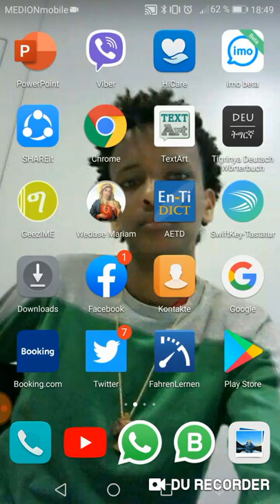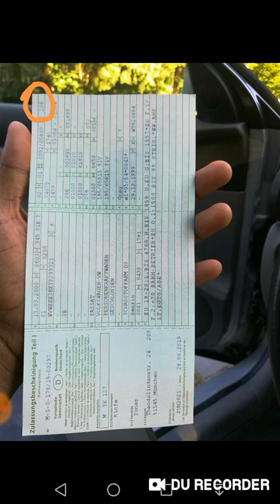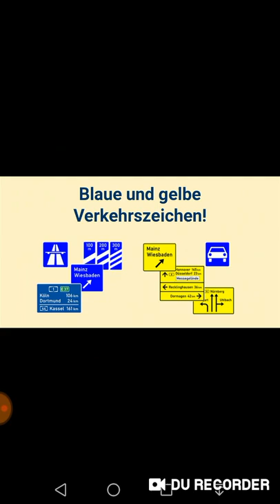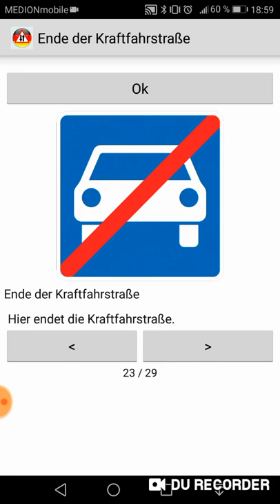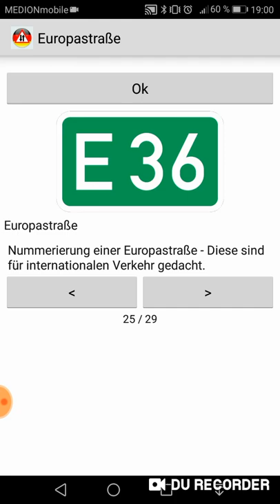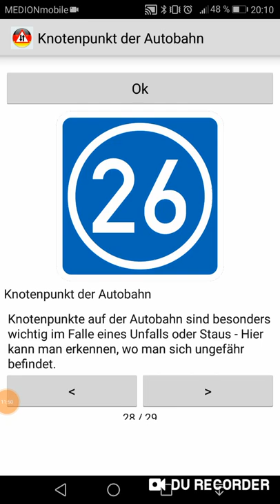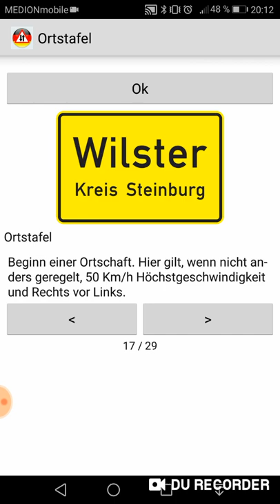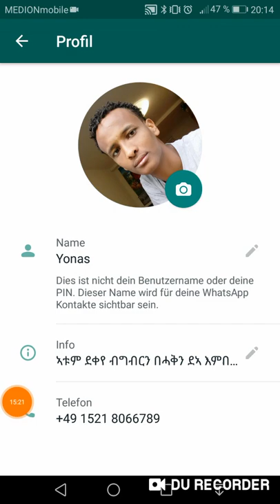ትምህርቲ ምዝዋር መኪና (fahrschule theorie lernen ) part 8 ፍልልይ ኣብ መንጎ Autobahnን ኣብ Kraftfahrstrasseን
ዝኮነ ሕቶ ሪእቶ እንተ ደኣ ኣለኩም ከይኑ pleace ጸሓፍሎይ ንመጀመርያይ እዩ እጂ ብዚሕ ግድለት ይህሉ ይከውን እዩ ነዚ ተረድእኩም ምክርኩም ክትልግሱለይ ብትሕትና ይሓተኩም ክቡራት የሓዋት

kCw4Y35Q8G6hDYdtw